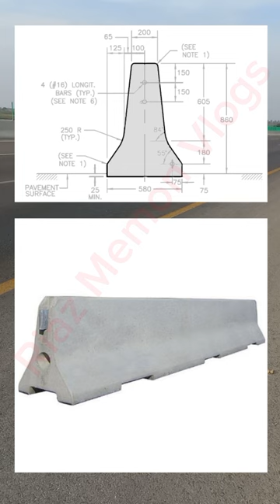Parts of Motorway and their Features | Fence, Verge, Crash Barrier, Gaurd Rail, Hard Shoulder, etc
In this video, I will tell you about the different Parts of Motorway and their features in detail i.e Fence, verge, hard shoulder, crash barrier, gaurd rail, yellow and white lines, carriage way, anti glare sheets etc.
 موٹروے کے حصے اور انکا کیا کام ہوتا ہے۔
مثلا ہارڈ شولڈر، کریش بیریئر، فینس، ورج، لین، سفید اور پیلی لائن وغیرہ تمام معلومات اس ویڈیو میں